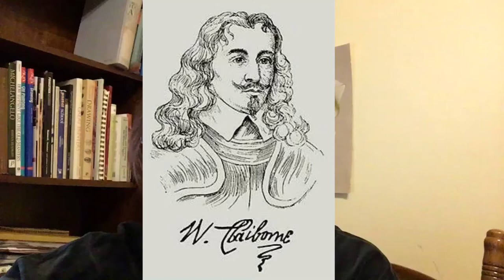William Claiborne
LMFA William Claiborne